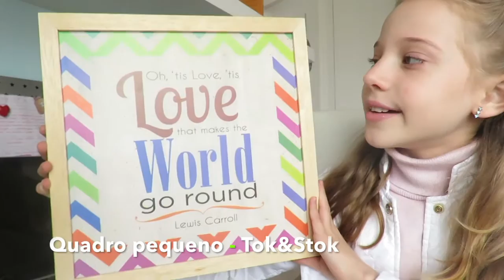Comprinhas de decoração | Malu Altmann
Oi, eu sou a Malu, tenho10  anos. Aqui vocês vão encontrar resenhas de brinquedos, vlogs, comprinhas, makes, desafios, culinária, yoga, hobbies, coisas que eu gosto e vou compartilhar com vocês!